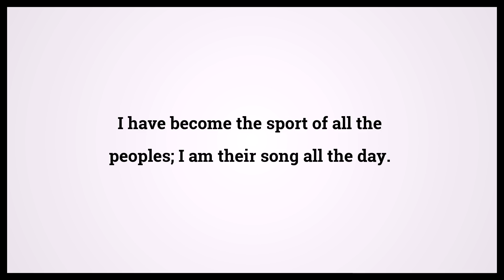Holy Bible Lamentations 3:14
Video shows Holy Bible Lamentations Chapter 3 Verse 14: I have become the sport of all the peoples; I am their song all the day. Powered by MaryTTS. Text taken from Bible in Basic Edition. Bible Lamentations 3:14